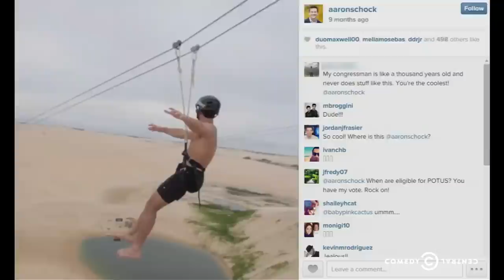The Daily Show - Spree-Man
The Associated Press investigates Illinois Congressman Aaron Schock after he documents his corrupt spending spree on Instagram.

About The Daily Show with Jon Stewart:
The Daily Show with Jon Stewart was an Emmy and Peabody Award-winning program that looked at politics, pop culture, sports and entertainment through a sharp, reality-based lens. Stewart and The Best F#@king News Team Ever covered the day's top stories like no one, using footage, field reports and guest interviews to deliver fake news that was even better than the real thing.